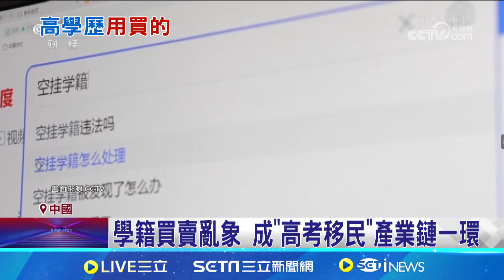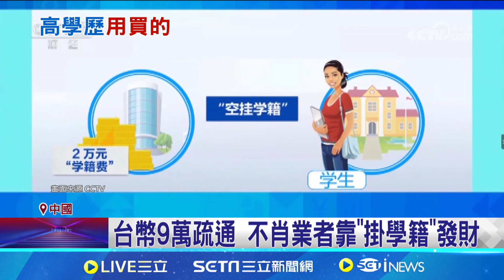9萬台幣"買學籍"! 中國不肖業者遭官媒踢爆｜94要賺錢